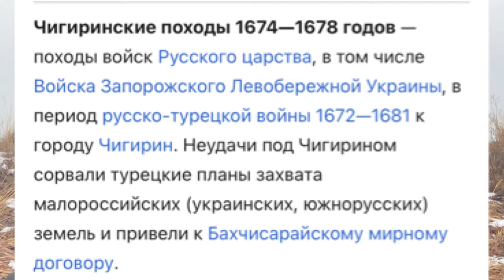Историк- археолог рассказал о самом масштабном фортификационном сооружении в истории России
Речь идёт о Белгородской засечной черте, которая в 17 веке защищала границы России от Крымского ханства. Черта была протяженностью около 800 км от Тамбова до Харькова. И состояла из земляных валов, деревянных укреплений и сети городов крепостей, таких как Белгород, Усмань, Козлов (Мичуринск), Сокольск и многих других.
Черта в те времена несла сразу несколько функций - это и защита от крымчаков, которые ежегодно совершали набеги из «дикой степи». Мало кто знает, но наше государство платило крымскому хану «поминки» (это вариант дани) вплоть до времён Петра Первого. Эти «поминки» позволяли откупиться от набегов, однако нападения все равно случались достаточно регулярно. Таким образом, формально выплаты дани татарам, и соответственно, остатки Ига сохранялись до самого Петра Первого.
В наше время на территории Белгородской, Липецкой , Воронежской и Тамбовской областей, а также на территории Украины сохранились остатки вала стены. И по мнению археолога, предложившего идею президенту, остатки стены могут стать отличным туристическим обьектом. Главная мысль заключалась в создании туристического маршрута вдоль стены, который проходил бы через четыре региона страны.